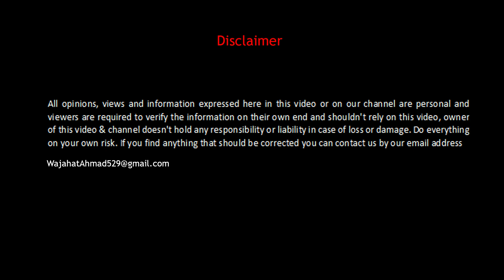Toyota Corolla Altis 1.6 Automatic 2018-2021 | POV Drive in Islamabad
Today I'm doing a POV Drive of Toyota Corolla Altis 1.6 Automatic 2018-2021  facelift so that you can get the idea of driving experience of Toyota Corolla 1.6 Automatic 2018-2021 . It's a POV drive through my hometown of Islamabad.

Timeline
00:57 - Interior
01:47 -  Drive
04:13 - Highway Drive
06:10 - City Road Drive
09:34 - Highway Drive
12:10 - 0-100km/h Speed Test (4 Passengers)
12:47 -  Break Test
12:58 - Normal City Driving
15:41 - Ending

drive test of Toyota Corolla Altis 1.6 2014, 2015, 2016, 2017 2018,2019,2020,2021 facelift model pakistan, drive of corolla altis 1.6, altis x, suspension of altis, 0-100km/h speed test of corolla altis 2017 e170, 2nz-fe, driving experience of corolla pakistan altis 1.6 2021, altis 1.6 2020,